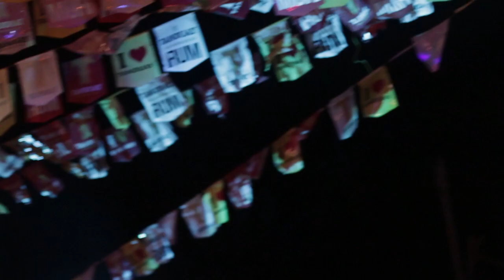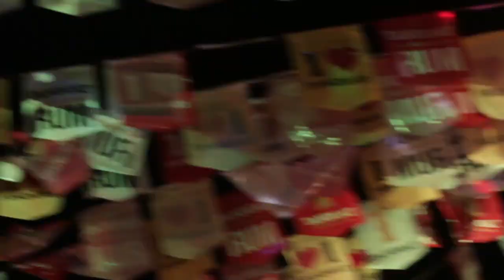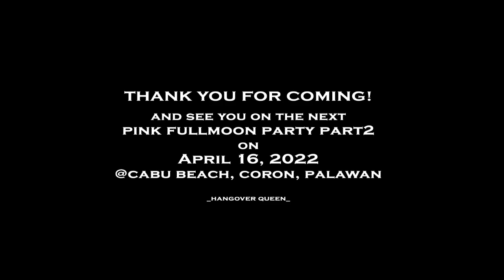Coron Fullmoon Party - Palawan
Coron Fullmoon Party
March 18, 2022
Mt. Avangan Pool Resort

Event by
Hangover Queen Zue Shane Magbanua